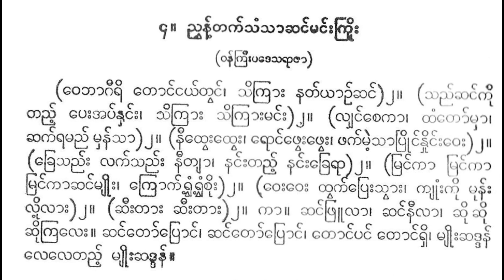ညွန့်တက်သံသာ ဆင်မင်းကြိုး ဝေဘာဂီရိ ဦးဟန်ပ ပတ္တလား ဦးဘခိုင်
ဝေဘာဂီရိတောင်နယ်တွင်။ သိကြားနတ်ယာဉ်ဆင်။ ။ သည်ဆင်ကိုတဲ့ပေးအပ်နှင်း။  သိကြား သိကြားမင်း။ ။ ဆင်ဖြူလာ။ ဆင်နီလာ။ ဆက်ရမည်မှန်သာ။ ။ နီတွေးတွေး။ ရောင်ပြေးပြေး။ ဘက်မဲ့သာပြိုင်တိုင်းဝေး။ ။ ခြေသည်းလက်သည်းနီတြာ။ နင်းတဲ့နင်းခြေရာ။ မြင်ကာ မြင်ကာ မြင်ကာဆင်မျိုး။ ရှောင်ကာ ကြောက်ရွံ့  စိုး။ ။ ဝေးဝေး ထွက်ပြေးသွား။ ကျုံးကိုမုန်းလို့လား။ ။ ဆီးတားဆီးတား။ ဆီးတား ဆီးတားခါ။ ။ ဆင်ဖြူလာ ။ ဆင်နီလာ။ ဆို ဆို ဆိုကြလေး။ ။ ဆင်တော်ပြောင်။ ဆင်တော်ပြောင်။ တောင် တောင် တောင်ရှိ။ မျိုးဆဒ္ဒန် လေလေတည့်။ မျိုးဆဒ္ဒန်။